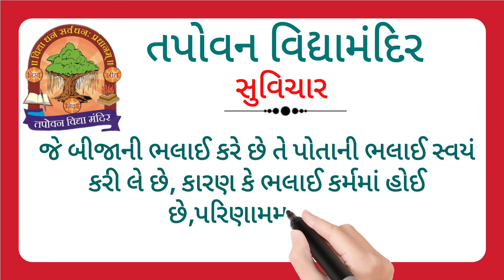Suvichar 05 March